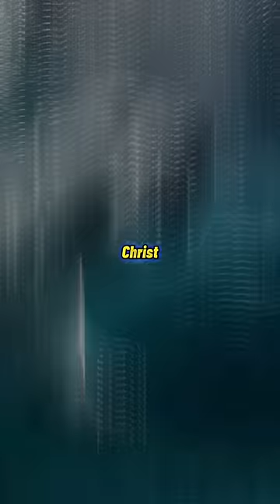Joe Rogan: INCREDIBLE Animal Superpowers